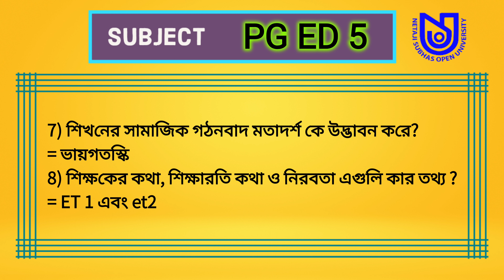PG ED 5 | Education Paper 5 | NSOU PG Education Assignments 2022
PG ED 5
Education Paper 5
NSOU PG Education Assignments 2022

এই গ্রুপ এ Assignment Answersheet ছাড়া হবে।

এই গ্রুপে সবাই Assignments শেয়ার করে।